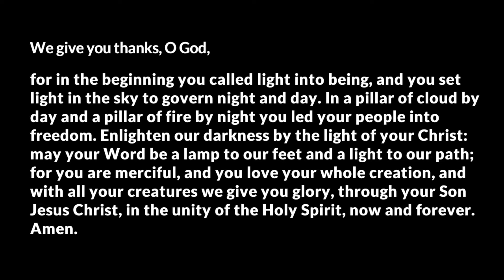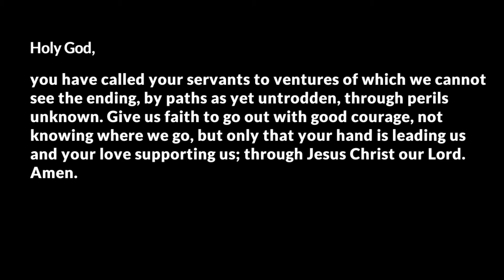Jazz Vespers From the Archive (May 21 2020)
Jazz Vespers is a ministry of Zion Lutheran Church of Pittsfield, MA.

The Jazz Vespers Ensemble is Marisa Massery, voice; Andy Wrba, bass; Ben Kohn, piano; and Sturgis Cunningham, drums.

This video includes a special appearance by Jeff Stevens, trumpet, and Daniel Broad, bass.